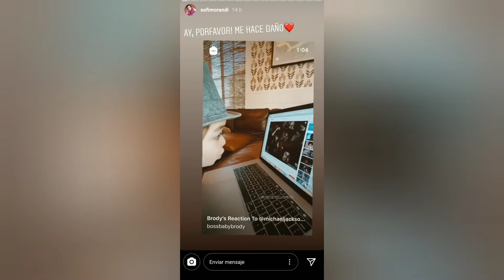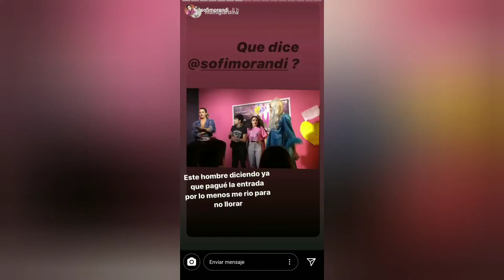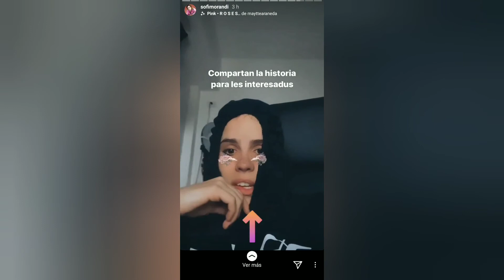SOFI MORANDI | Historias de SOFI Morandi | insta stories | 03/05/20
NO somos Sofi Morandi , simplemente queremos compartir estos momentos para las personas que no tengan instagram, se pierdan su día a día o quieran verla repetidamente.
Sofi Morandi : @sofimorandi
* Insta Stories *